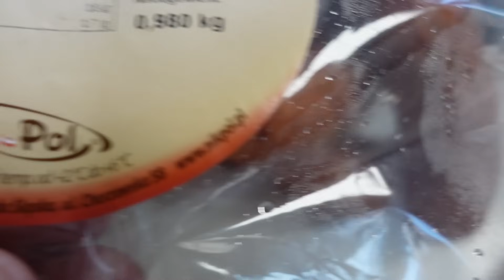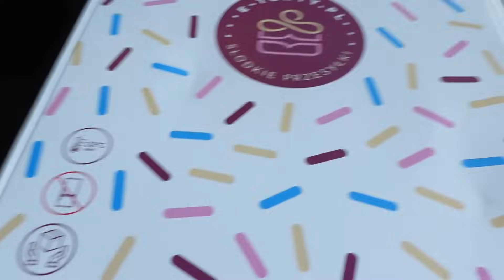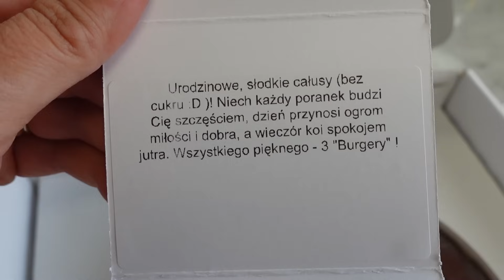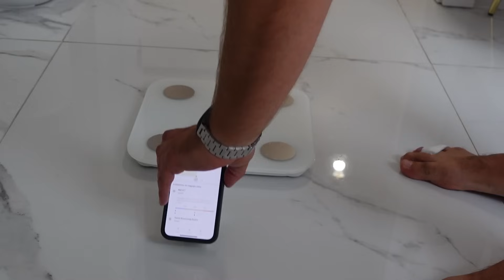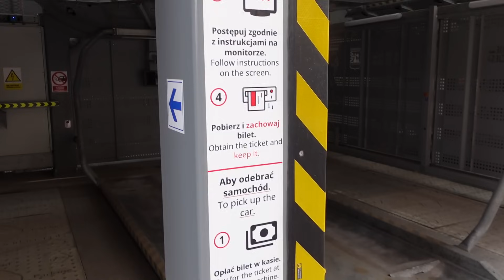ŚWIĘTUJEMY MOJE URODZINY! WEEKEND URODZINOWY! NIESPODZIEWAŁAM SIĘ TAKICH NIESPODZIANEK! OBYDWOJE!